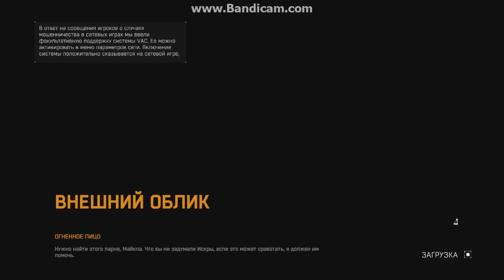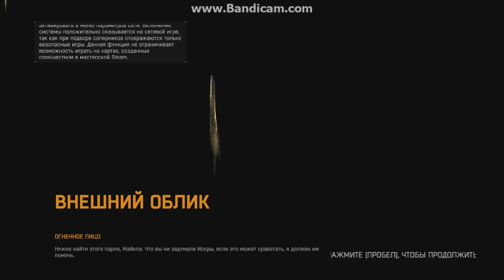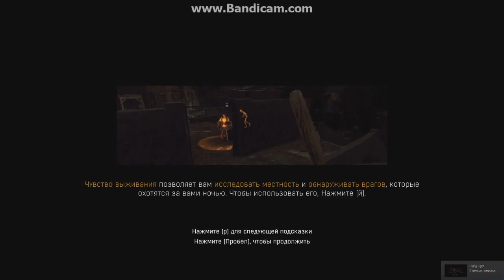Первое видео DyingLight встретьтесь с Майклом в канализации.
Прохождение  DyingLight #1